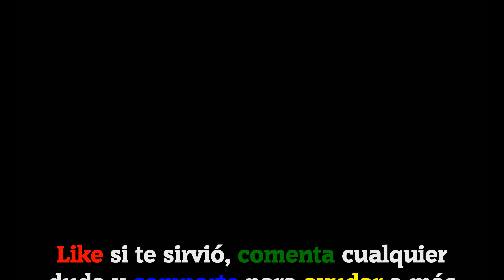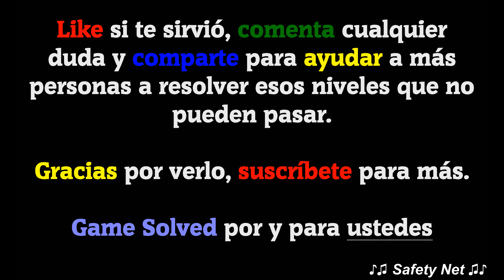CodyCross - Crucigramas || París | Grupo 257 - Fase 3/5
ESTE VÍDEO INCLUYE TODAS LAS SOLUCIONES DE LA FASE 3 DEL GRUPO 257 DEL TEMA PARÍS DEL JUEGO CODYCROSS - CRUCIGRAMAS DE FANATEE GAMES. LA VERSIÓN DEL JUEGO EN EL MOMENTO DE SU GRABACIÓN ES LA  V: 1.28.1

ESTOS SON LOS NIVELES CON SUS RESPUESTAS:

Relativo a los vasos sanguíneos de un organismo
Vascular
Solicitar un producto o un servicio
Encargar

Cualidad de alimentarse de animales
Zoofagia

Ciudad española que forma parte de castilla y león
Palencia

Interpreta a mark sloan en “anatomía según grey”
Eric dane

“death __”, 9º álbum de la banda metallica
Magnetic

En latinoamérica, sin vergüenza, pícaro
Cachafaz

Que fue solucionado
Resuelto

Relacionado con el cultivo de la tierra
Agrícola

Insecto de color oscuro que se cría en la harina
Tenebrio

1799, Acaba con el antiguo régimen, revolución __
Francesa

🗣IDIOMA: Español(España) 🇪🇸